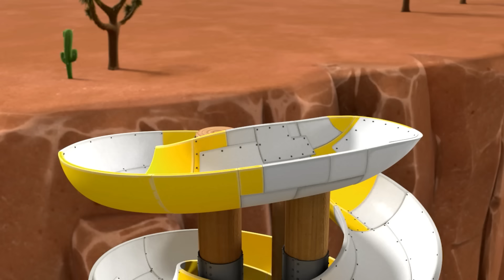Policyjne pieski ratują igrzyska Zatoki Przygód! - Psi Patrol PAW Patrol po polsku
W tej składance kreskówek Psiego Patrolu podczas igrzysk w Zatoce Przygód Humdinger kradnie wszystkie medale! Pieski wskakują do radiowozu Chase'a i ruszają do akcji!

Gdy w Zatoce Przygód pojawiają się kłopoty, Psi Patrol rusza do akcji! Dlaczego? Bo żadne zadanie nie jest zbyt duże, a żaden piesek nie jest zbyt mały! Zobacz, jak pieski z Psiego Patrolu wspólnie starają się zapewnić bezpieczeństwo w Zatoce Przygód – czy to kotek na drzewie, uciekający kurczak czy wykolejony pociąg – zawsze znajdą sposób, żeby pomóc w potrzebie! Nie przegap zabawy z Psim Patrolem!

Oglądaj pełne odcinki Psiego Patrolu na Nickelodeon!

Bądź na bieżąco z najnowszymi wiadomościami o pieskach!